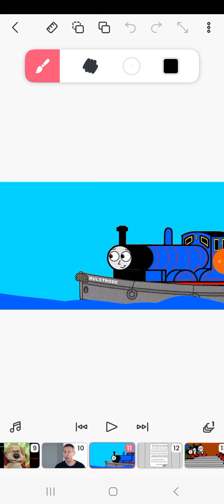Edward Left a Note For His Members For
He left a note before he left And now he's gone.